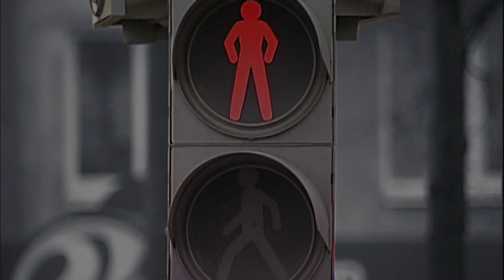Принцип безусловной любви | Принято считать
Гость: Надежда Касянчук, психолог

Серия программ «Принято считать»